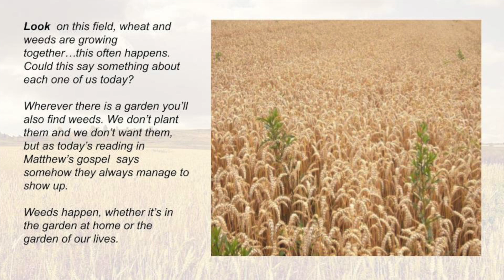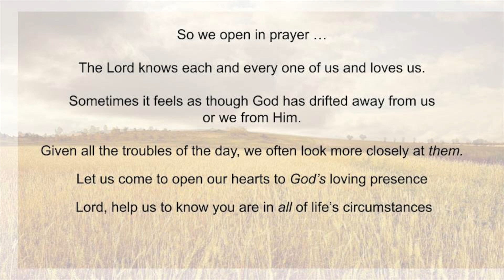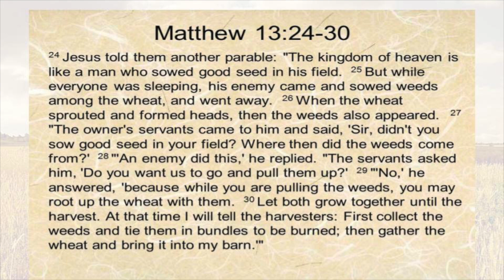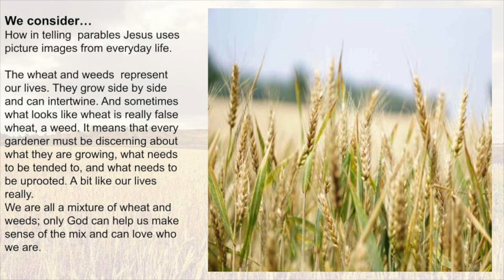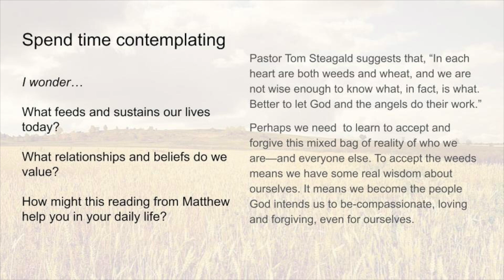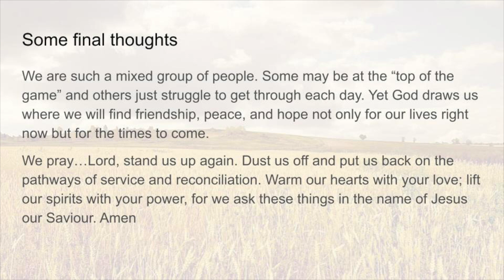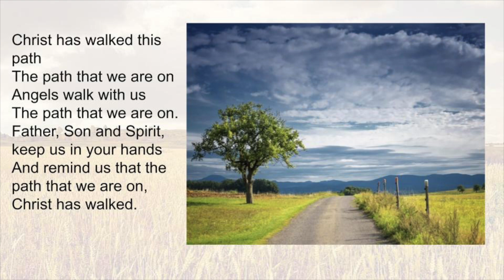Pulling Weeds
Join us for a short online reflection from St Cuthbert's Parish Church, Amble. We think about weeds and their place in the world.